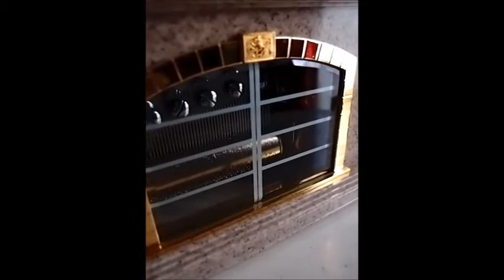希少★SANKYO ORPHEUS CASTLE サンキョー オルフェウス オルゴール 50弁 2曲 お城 キャッスル